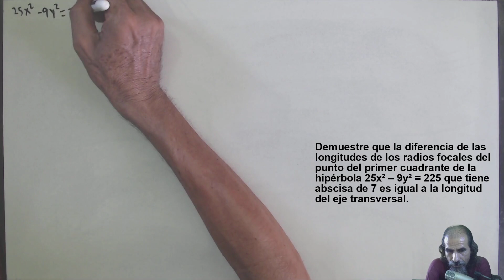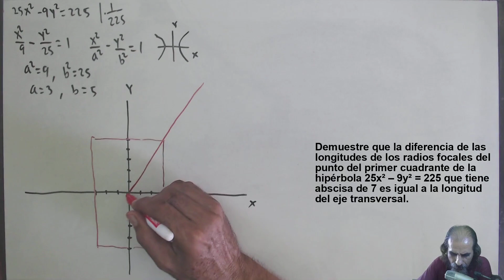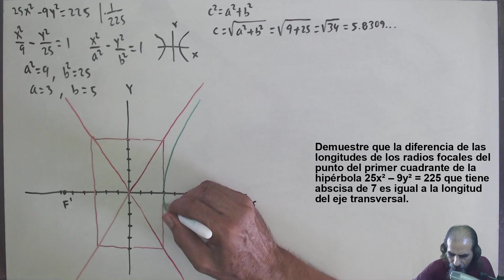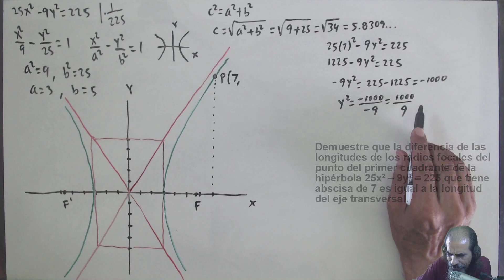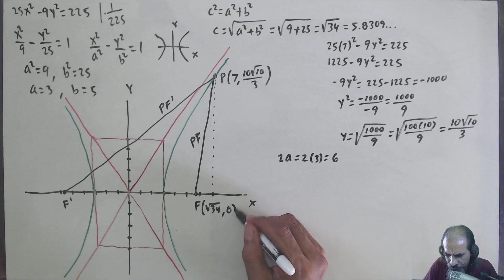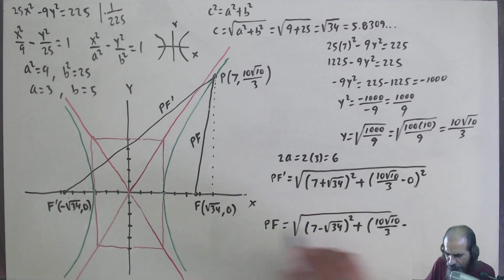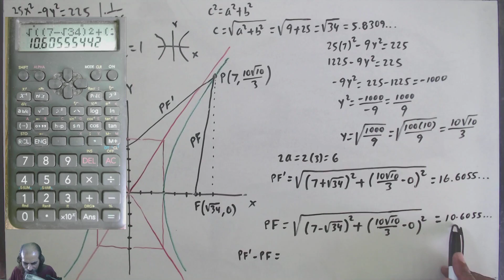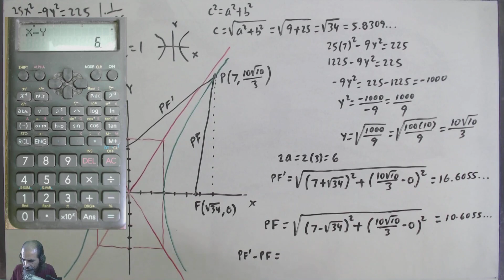la hiperbola clase 33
Demuestre que la diferencia de las longitudes de los radios focales del punto del primer cuadrante de la hipérbola 25x² – 9y² = 225 que tiene abscisa de 7 es igual a la longitud del eje transversal.